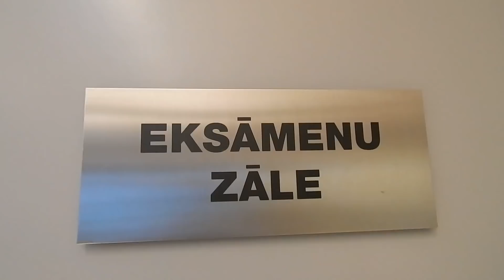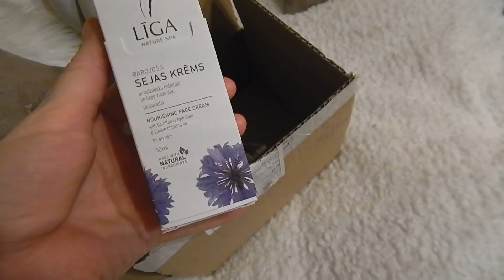VLOG МОНИКЕ 16 ЛЕТ! ЭКЗАМЕН У НАСТИ серия 298 Черновы тв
Всем привет!❤👍
Добро пожаловать!❤
⚠️Не судите строго. Мы только учимся и немного стесняемся. Но обещаем стараться и делать всё с каждым днем лучше!
Ищите нас в 📷Инстаграм
Настя @nastasi_cher
Кирилл @papa_kira
Семейный @CHERNOVI_TV
Будем дружить!✌